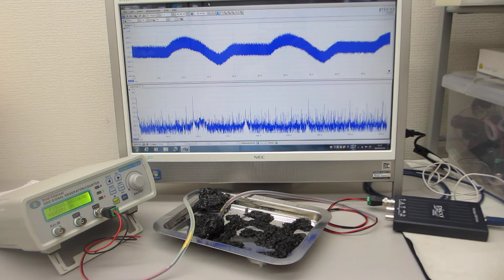超音波の測定解析と発振制御が容易にできる、超音波システムを利用した実験（超音波システム研究所）